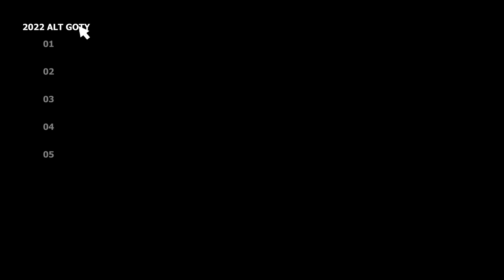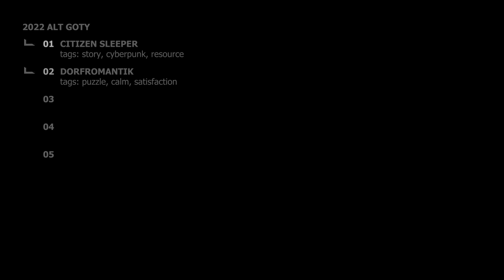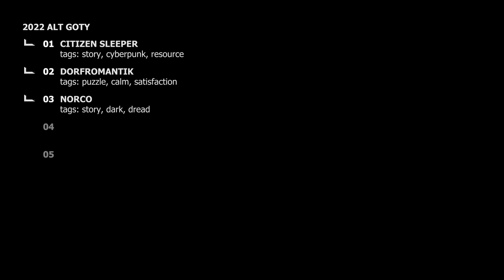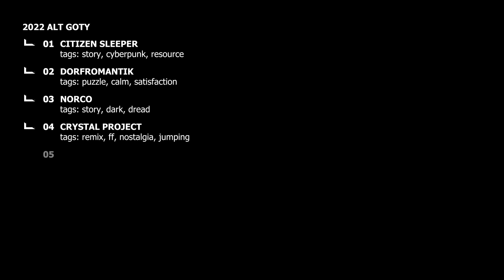alternative GOTY 2022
A personal GOTY list that focuses on smaller titles that don't usually expect to get a look-in on normal game of the year lists. As the Oscars somehow decide year on year that the best films are all American, the games industry rewards itself. The more popular the game you applaud, the more view you get etc. etc.